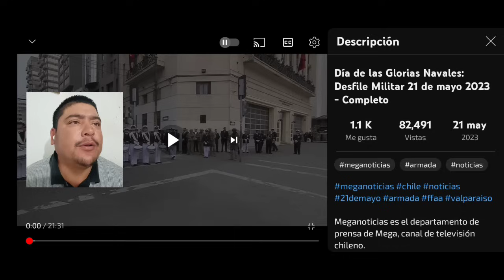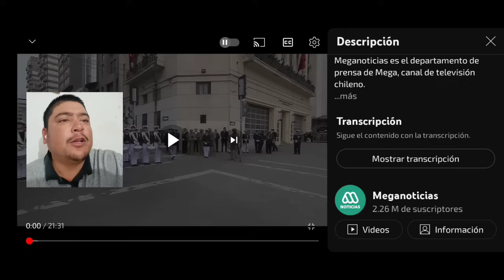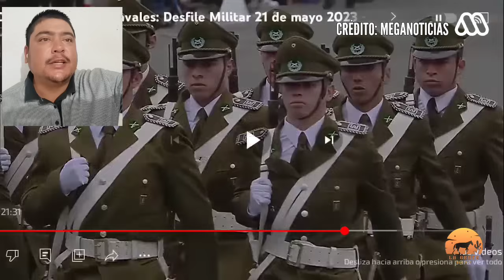🇨🇱👉PARADA MILITAR DÍA DE LAS GLORIAS NAVALES (21-05-23) Valparaíso,CHILE🎖️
"DESCUBRE Y VIVE ".

          "La gente del Río"

LOS INVITO A VISITAR MI CANAL DE REACCIONES.

JUAN ALFONZO REACCIONA

TAMBIÉN MI OTRO CANAL DE REACCIONES.

JUAN ALFONZO

CRÉDITOS:

MEGANOTICIAS

NOMBRE Y LINK DEL VIDEO ORIGINAL:

Día de las Glorias Navales: 21 de mayo 2023- Completo

SI ALGUIEN DESEA AYUDARME CON ALGÚN DONATIVO O ALGÚN REGALO

TAMBIÉN PUEDEN DEJAR SU COMENTARIO PARA PONERNOS EN CONTACTO.

Este vídeo fue una creación audiovisual que se baso en la recopilación de distintos medios visuales para realización de este video. La Ley de Copyright de los Estados Unidos de América especifica que todo video cuyo propósito sea entretenimiento, reportaje, educación, investigación o comentario no infringe los derechos originales de los contenidos y por lo tanto se considera "Uso Justo" "Fair Use" bajo la ley estadounidense.

chile mega Chile Reacción reaccion reacción a valparaiso Valparaíso reaction React ejercito chile comandos chilenos desfilando meganoticias en vivo mega en vivo chile reaccion valparaiso chile Día de las glorias navales 2023 armada de chile Parada militar chile 2023 parada militar 2023 parada militar chile La gente del Río mexicano reacciona a chile reaccion a chile